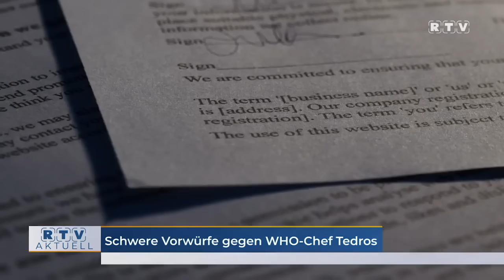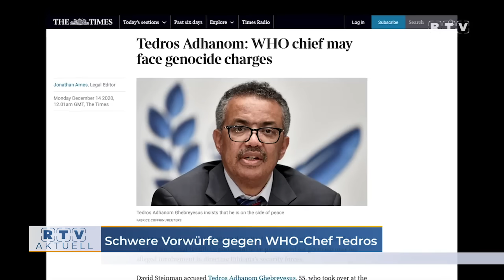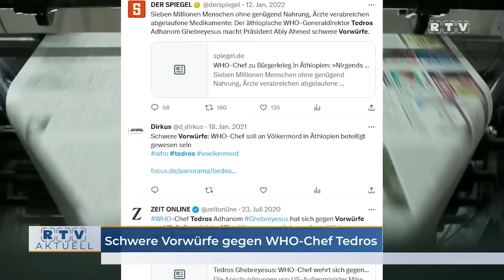Schwere Vorwürfe gegen WHO-Chef Tedros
Der neue Pandemievertrag wird der WHO und dabei im Speziellen dem WHO-Generaldirektor Tedros Adhanom Ghebreyesus Machtbefugnisse einräumen, deren Auswirkungen man jetzt noch kaum begreifen beziehungsweise abschätzen kann. Genau gegen diesen Mann werden nun neue Vorwürfe laut, die bereits zu der Einleitung einer strafrechtlichen Untersuchung geführt haben sollen. Schon seit längerer Zeit werden dem 55-Jährigen gesetzeswidrige Machenschaften als Regierungsmitglied seines Heimatlandes Äthiopien nachgesagt, die Beweise scheinen sich nun aber verdichtet zu haben. Nach anderen ranghohen Personen, wie Ursula von der Leyen, die ebenfalls während der Corona-Pandemie eine wichtige Rolle gespielt hat, soll es nun auch Tedros an den Kragen gehen.